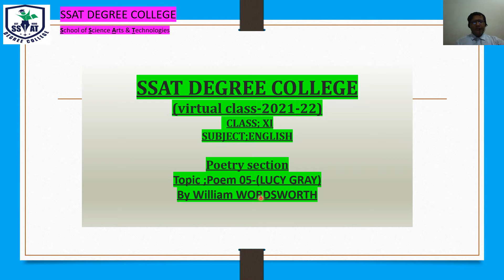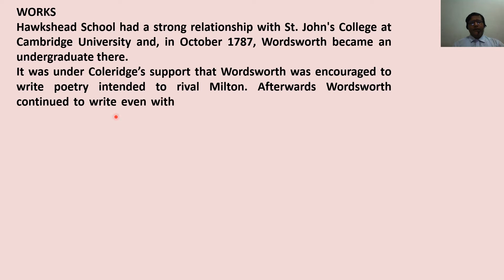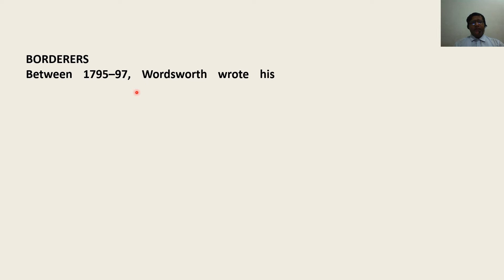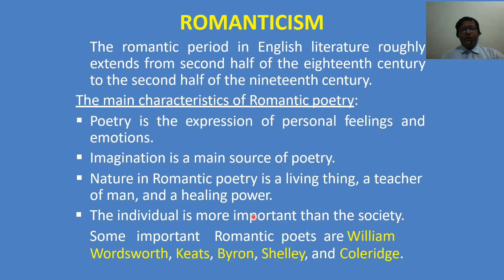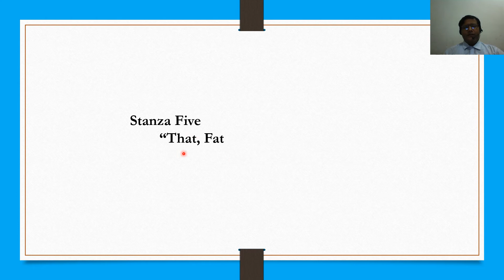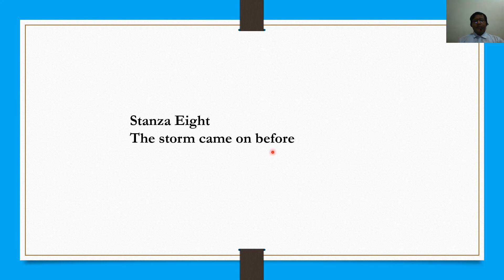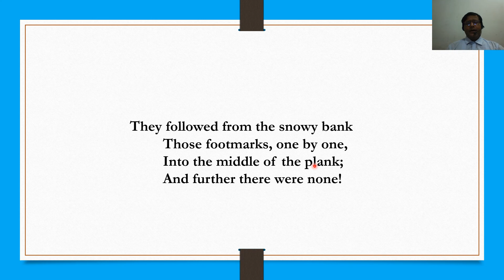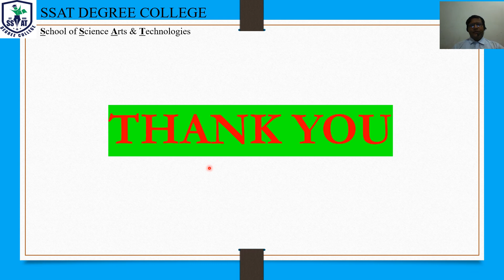HSC-XI ENGLISH-POEM-LUCY GRAY- William Words Worth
William Wordsworth, (born April 7, 1770, Cockermouth, Cumberland, England—died April 23, 1850, Rydal Mount, Westmorland)
The story of Lucy Gray was recalled to William Wordsworth by his beloved sister Dorothy while they were in Germany, it was about a real event that had happened at Hallifax in which little girl lost in a snow storm and how they traced her footsteps to where they stopped.